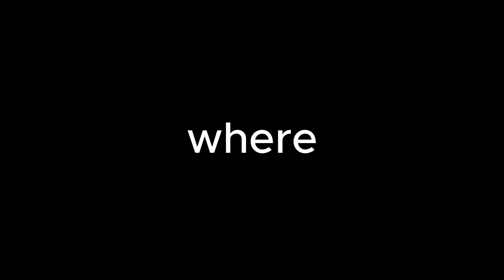Where i've been and the future that awaits.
So basically I talk about where I have been and the future ahead for my channel.

Sounds and images are not owned by me.